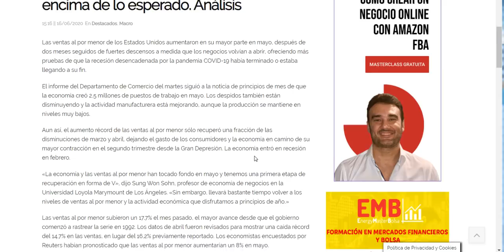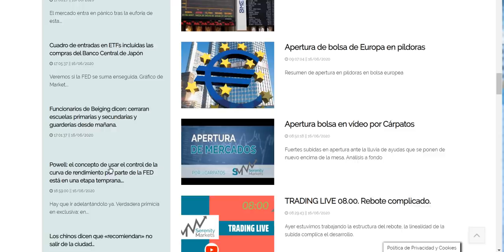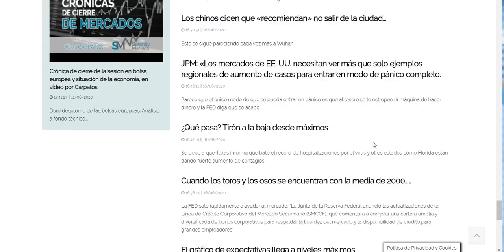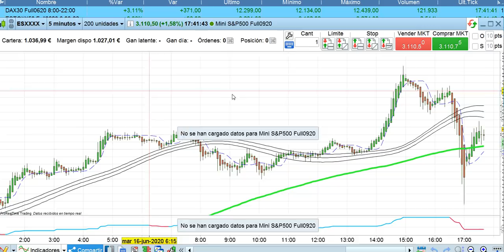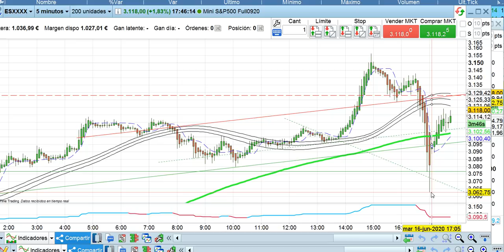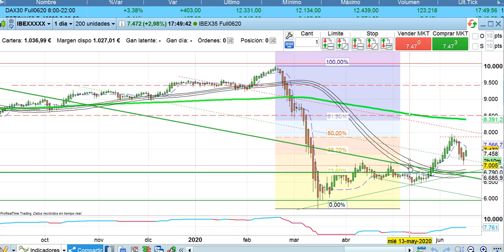Crónica cierre bolsas y situación mercados 16 6 2020 serenitymarkets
Hasta el 22 de junio: ¡Oferta financiación del EMB sin intereses hasta 18 meses!